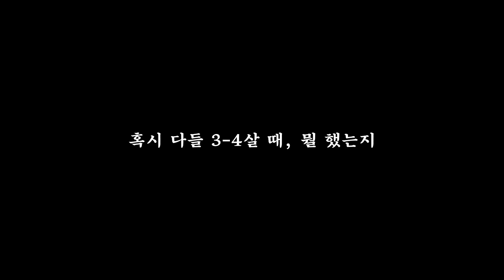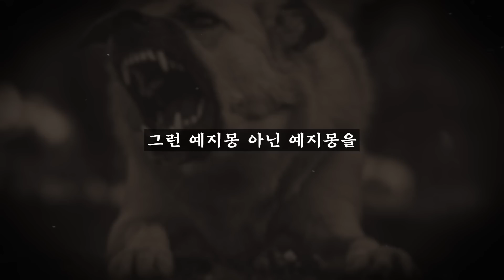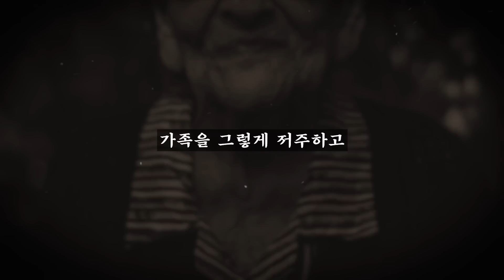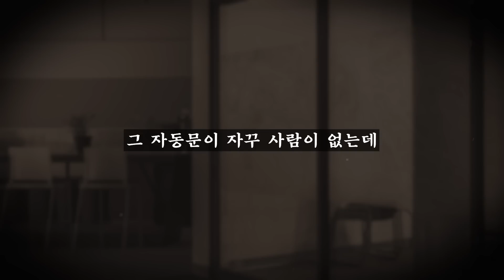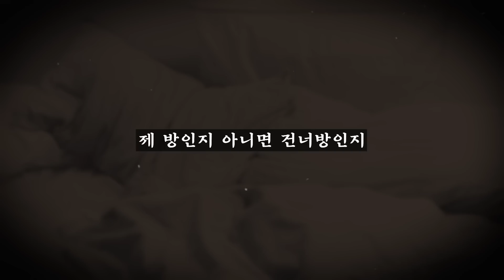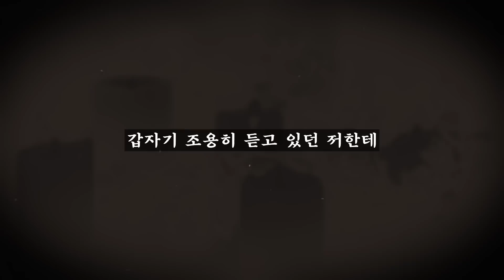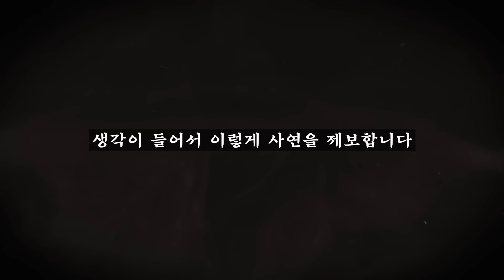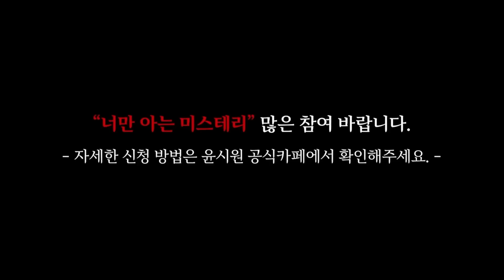◈무서운이야기◈ 한미카엘님 사연│다시는 귀신을 도발하지 않겠습니다 [ 너만 아는 미스테리 한 이야기,시청자사연,공포라디오]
00:00 인트로
00:25 사연 전 티키타카
02:37 사연시작
24:03 사연 후 티키타카